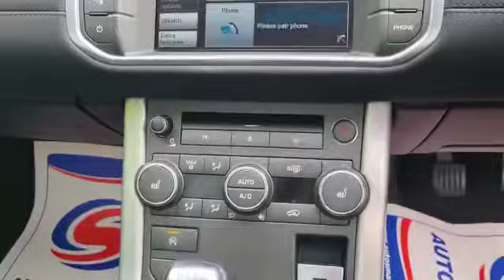9 May 2022